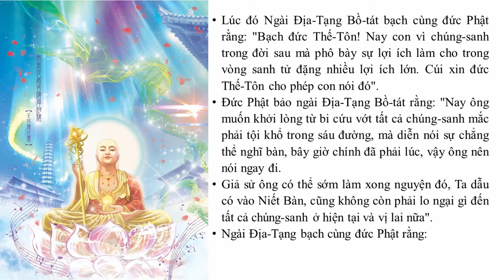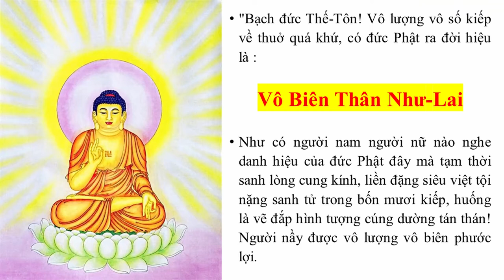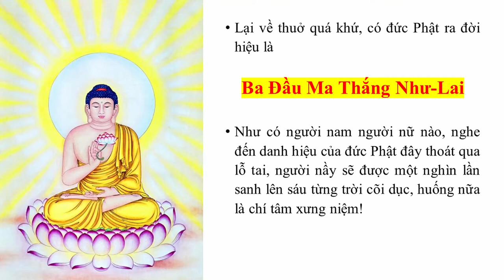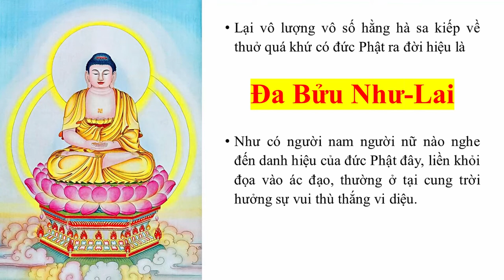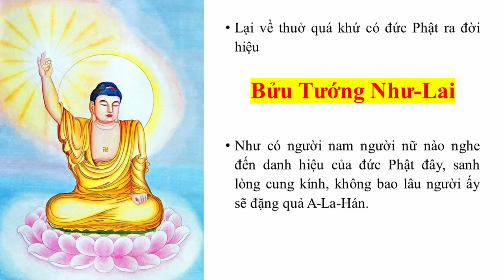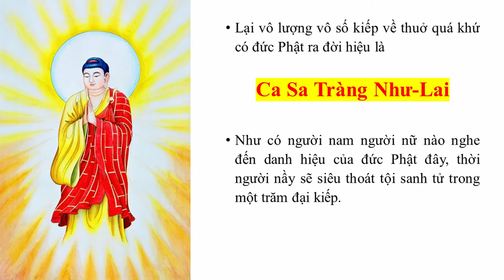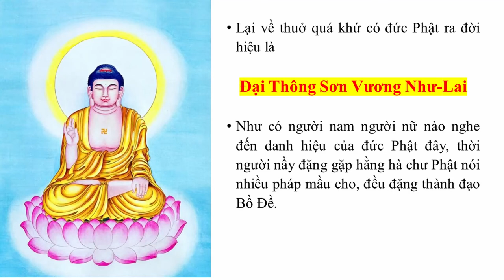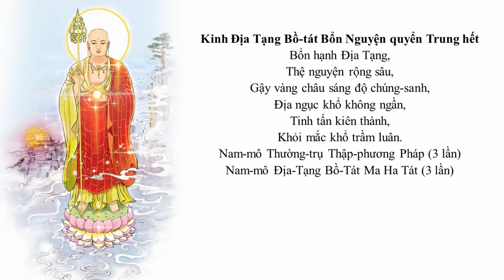Phẩm 9 Kinh Địa Tạng Bổn Nguyện có hình để quán tưởng | HT Thích Trí Tịnh | Admin kênh Nhân Quả đọc